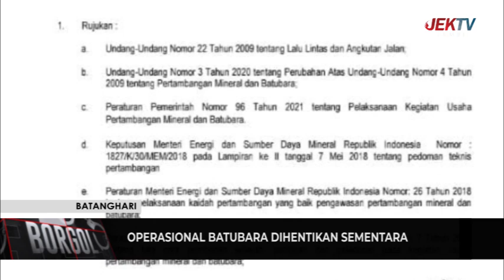OPERASIONAL BATUBARA DIHENTIKAN SEMENTARA